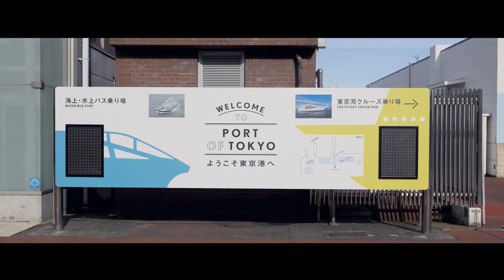2021.5.6 【高輪ゲートウェイと芝浦】Takanawa & Shibaura in Minato-ku | A Day in Tokyo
ほとんど歩いたことのない高輪、芝浦周辺の様子です。
高輪ゲートウェイ駅にも初めて降りましたが閑散としてました。

Date:2021.5.6
Location: 港区高輪と芝浦周辺
📷 Camera : Panasonic LUMIX S5 SIGMA 24-70mm

◼︎A DAY IN TOKYO
このシリーズでは、まだコロナ禍が続くある日の東京の淡々とした日常を、23区や市の中から気まぐれで選んだ場所をピックアップして見せていきます。
次回は、北区赤羽の予定です。
This series shows a day in the life in the 23 wards and surrounding cities of Tokyo during the COVID-19 pandemic.
Next up is Akabane, in Kita-ku.

👉 PLAY TOKYOで制作した全作品の再生リストはこちらから。
Please check out Nobuyuki Matsukawa’s play list in PLAY TOKYO’ channel

**Important**
Please only use and share this embed code on the original video.